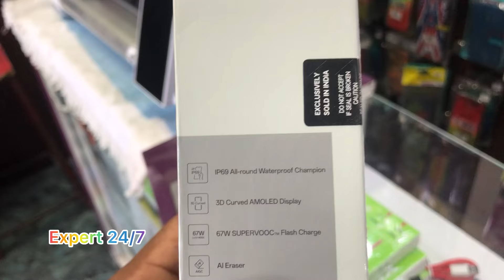💥Oppo F27 pro plus Unboxing ✨details Review oppof27protamil #oppof27tamilreview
OPPO F27 Pro+ 5G (CPH2643) · Size and Weight. Height. about 16.27cm · Storage. RAM and ROM Capacities. 8GB + 256GB · Display. Size. 17.02cm · Camera. Rear. Main: 64mp
selfi 8mp .5000mah battery,67w charge
  RAM | ROM. 8 GB RAM | 128 GB ROM ; Processor. Dimensity 7050 | Octa Core | 2.6 GHz ; Rear Camera. 64MP + 2MP ; Front Camera. 8MP ; Display. 6.7 inch Full HD+ 3D ...